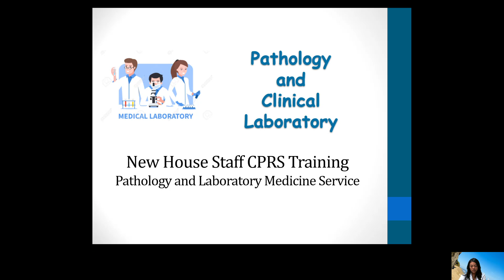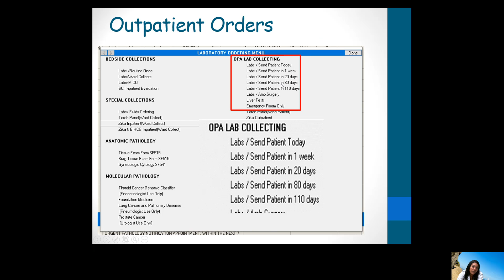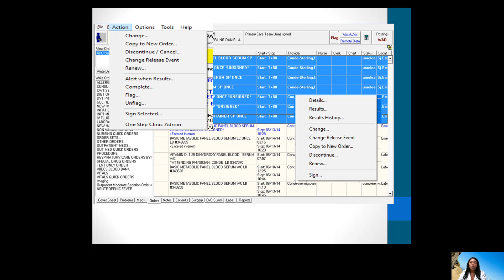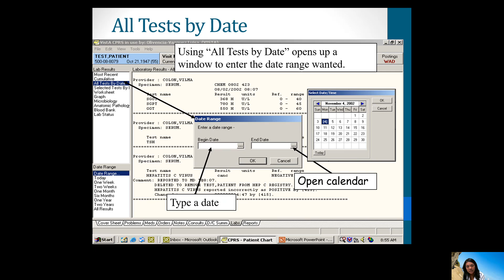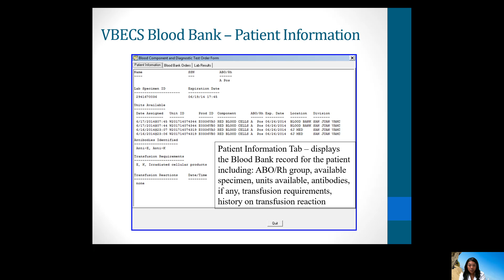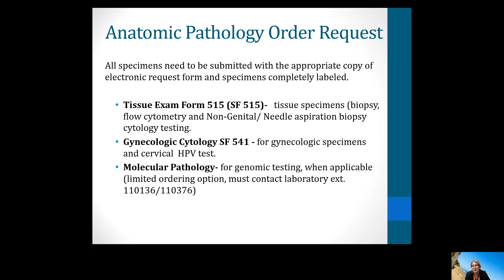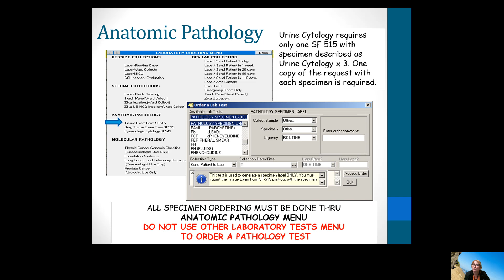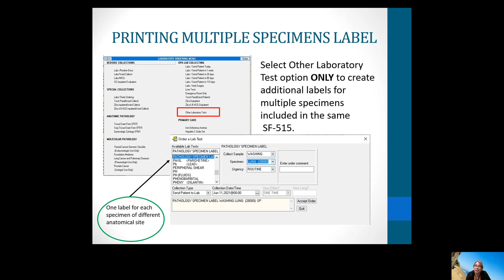CPRS Lab Orientation